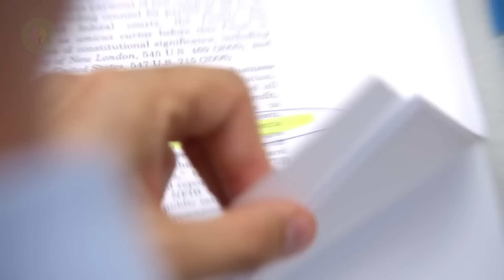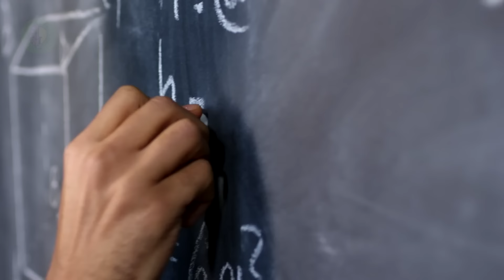10 Ordinary Things ALL Sigma Males Hate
10 Ordinary Things ALL Sigma Males Hate.
While being a Sigma comes with its own set of frustrations, there are also some everyday things that can really get under a Sigma male’s skin. These seemingly mundane occurrences may seem insignificant to others, but they can cause major annoyance for Sigma men. Even though they are seen as laid-back and easy-going, there are certain things that can really test their patience. Here are 10 ordinary things that all Sigma men would agree they hate.